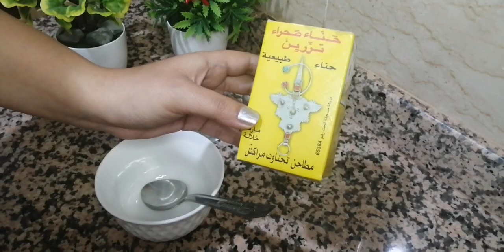🥰طريقة خلط الحناء😍 بدون مواد كيماوية و انواع النقش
شكرًا 🤩 لكم على تقتكم في المحتوى
 نعمل جاهدين لإرضائكم ♥️ بكل جديد 🎊 و مفيد
 من أُكل عصرية و تقليدية  و افكار منزلية 🏡 بسيطة 🥰

_TAGS_
جنواز بدون فرن, حلوى ملكية اقتصادية, حلوى لاموس بالشكلاط بطبقة مقرمشة بدون براليني ولا فويتين,
براليني بدون لوز, براليني بكاوكاو.
براليني اقتصادي,